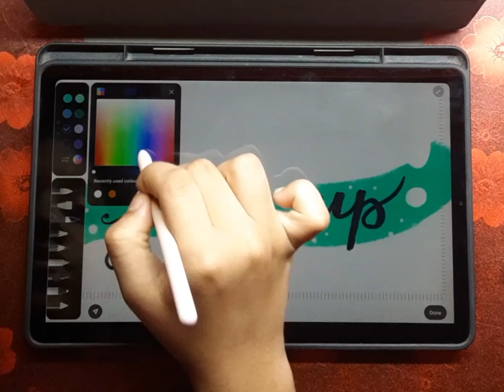calligraphy part-39 l Subscribers name l